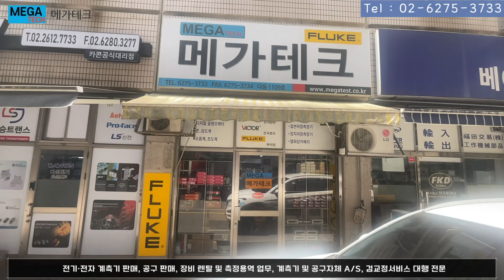다양한 계측기 제품군으로 현장에 맞는 측정 솔루션 제공! (메가테크)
메가테크는 FLUKE, VICTOR  등의 국내 총판으로 다양한 계측기 제품을 보유하고 있으면 산업 현장에 맞는 계측 솔루션을 제공하고 있습니다.